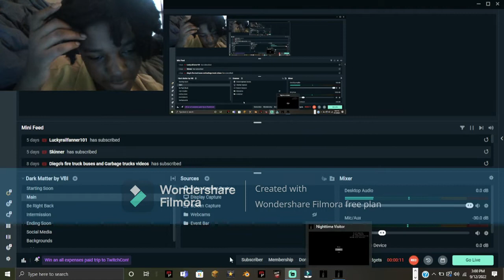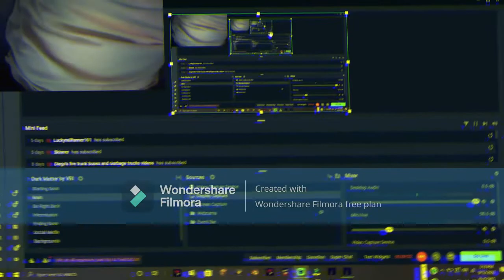first gameplay of nighttime vister